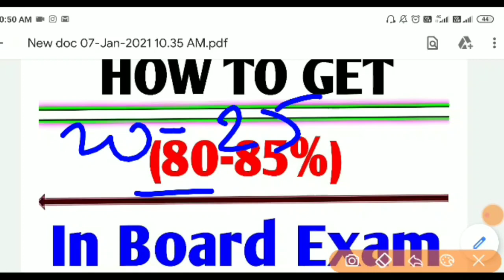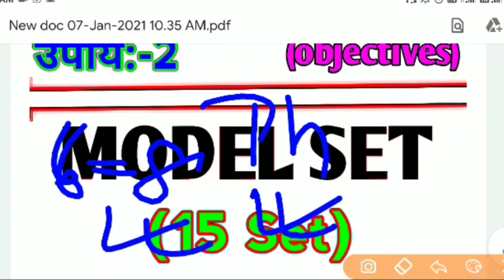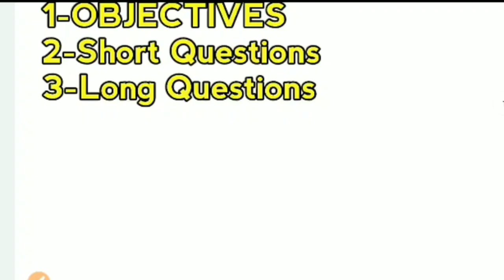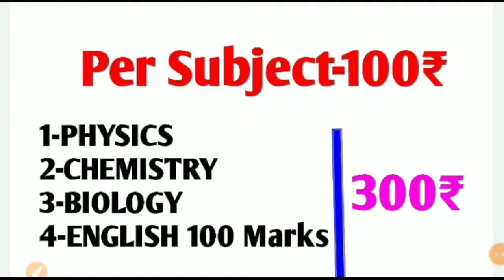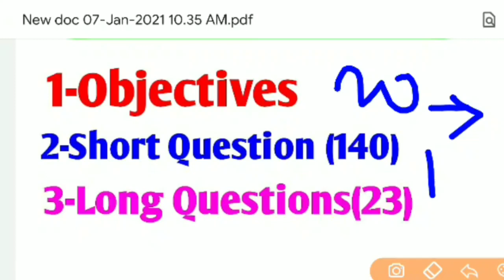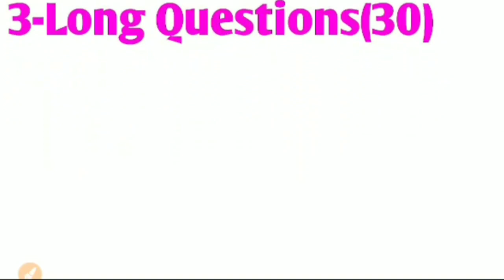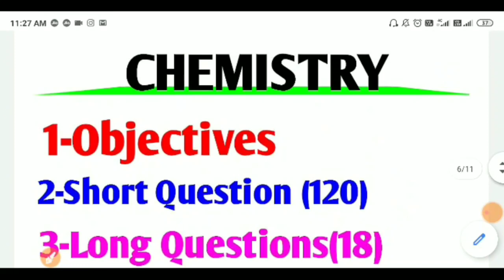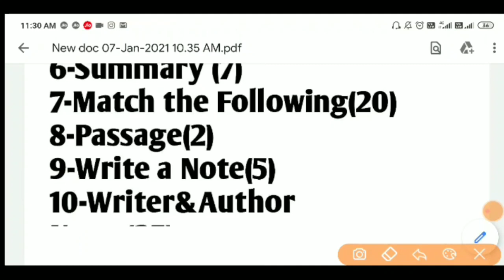2021 के वार्षिक परीक्षा में प्राप्त करें (80-95%)अंक !! पूर्णता नए सिलेबस के अनुसार प्राप्त करे PDF🙏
'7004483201'इस नंबर पर Payment करके ""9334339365"" इस नंबर पर Payment का फोटो भेज दीजिये. Please 🙏🙏🙏